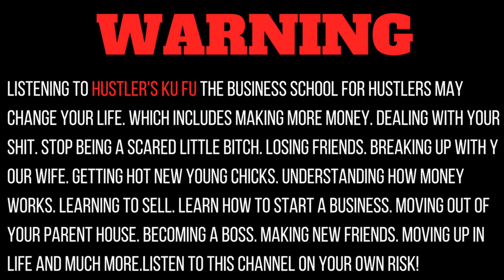Free Money Making Training - Why it Does Not Work and How to Fix it